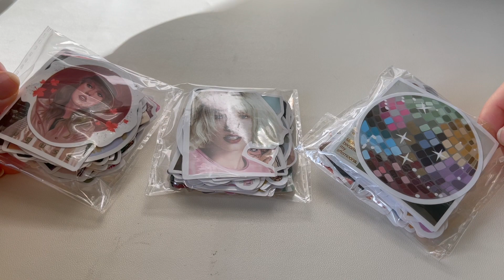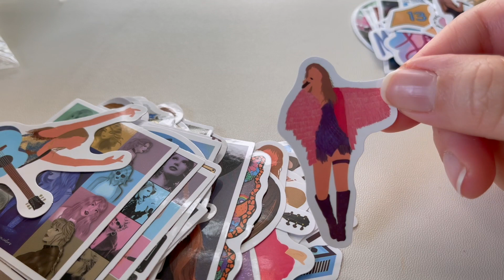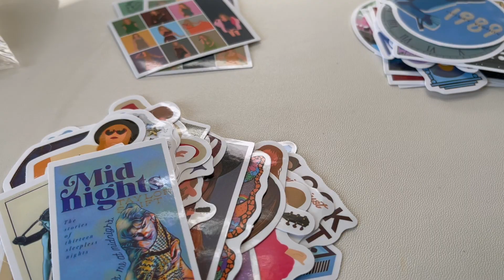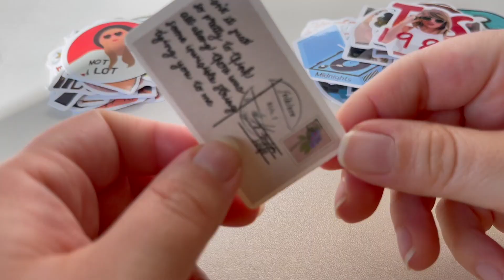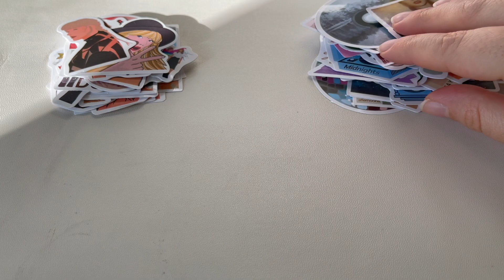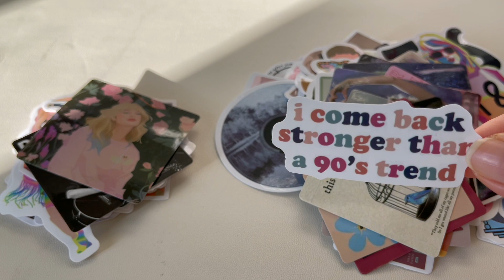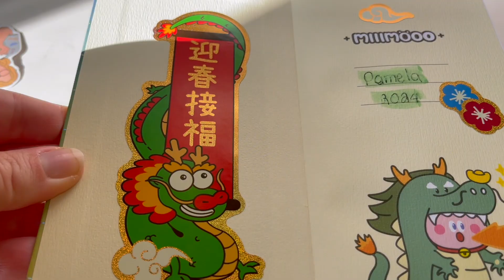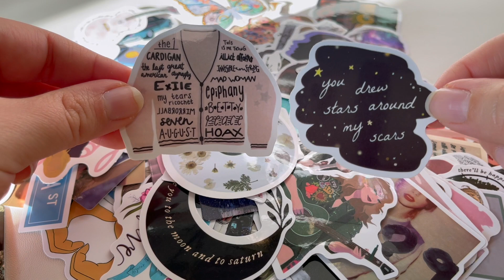150 Stickers de Taylor Swift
Bienvenidos a Entre Libros y Cuadernos! hoy tenemos mas de 100 stickers de Taylor Swift.

                           pam.en.china

❤️Goodreads: itspamss